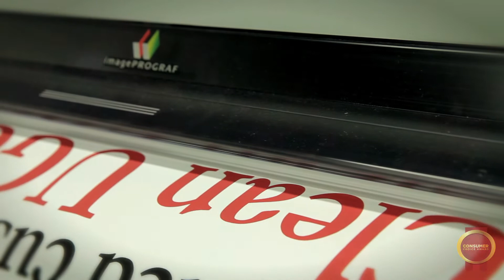Print Three CCA Video 2013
Consumer Choice Awards